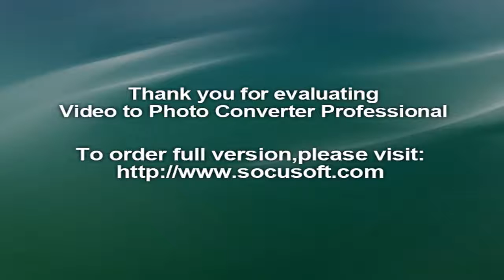Saree Manufacturer in Surat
*SITKA* Brand Launched New Catalogue

*Catalog Name*:-   *_GRUH LAXMI-7_*

*Fabrics* :- Handloom silk

*Occasion* :-   Daily Wear / Regular Wear / Party Wear

*Wash Care* : -   Regular / Normal

*Packing Style* :- Box and Combo pack

For any Wholesale Inquiry pls contact our sale office...

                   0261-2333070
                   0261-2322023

Regards,
Bharat Creation Pvt Ltd ( Our Brands : Kodas , Haytee , Sitka )

We are Bharat Creation Pvt. Ltd, a leading player (operating since 1998) in the Man-made Textiles Industry in Surat (Gujarat, India).
We manufacture and supply Designer, Printed Sarees under the brand names - "Kodas", "Gwalia" and "Haytee". We also supply printed sarees with border and printed sarees with work.